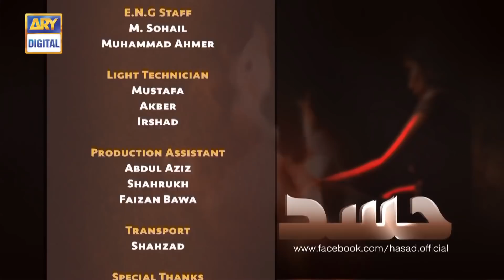Hassad Episode 4 | Minal Khan | Top Pakistani Drama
Being envious of others and trying to steal their happiness will only make you bitter and unhappy. Hassad is a story in which an elder sister in law is extremely jealous of the younger sister-in-law which destroys both their lives.

Minal Khan as Naintara is a simple and kind-hearted girl who is married to Armaan. They both love each other immensely.

Shehroze Sabzwari as Armaan is the youngest son of his family. He is married to Naintara and is always expressive about his love in terms of actions and words.

Arij Fatima as Zareen is the elder sister-in-law of Armaan. She is always envious of the loving relationship between Armaan and Naintara, and this makes her unsatisfied with her on life.

Noor Hassan as Farhan is the eldest son of the family and is married to Zareen. He is not as expressive in nature as his brother, Armaan and usually keeps his feelings to himself.

Despite the stark contrast in their nature, there is still a strong bond between both brothers.

Naintara and Armaan both are living a happy and fulfilled life until a tragedy strikes.

Zareen and Farhan have a content married life, but Zareen’s constant jealousy with Naintara and Armaan’s loving relation always makes her crave for more.

Because of Zareen’s jealousy towards Naintara, she leaves no chance to belittle or degrade her, making her life difficult.

Saba Faisal as Sadiqa is the mother of Farhan and Armaan and is the head of the family.

Written By: Abida Ahmed & Maimoona Aziz

Cast:

Arij Fatima,
Minal Khan,
Noor Hassan,
Shehroze Sabzwari,
Saba Faisal,
Nida Mumtaz
Ayaz Samoo and others.